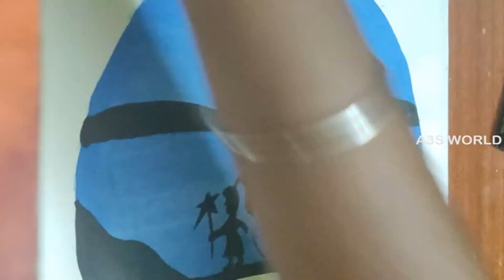BEAUTIFUL MOONLIGHT SCENERY | WATER COLOR PAINTING | STEP BY STEP FOR BEGINNERS | A3S WORLD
Watercolor painting of moonlight landscape scenery of river side easy and step by step. I tried to keep thing painting simple and easy. Hope you will enjoy this watercolour painting idea.